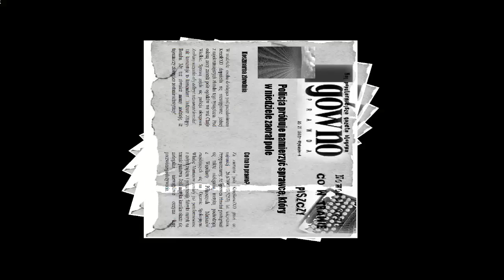Minecraft Sąsiedzi z Piekła Rodem #3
Wreszcie jest! Po długiej przerwie kolejny odcinek sąsiadów. Dobry humor, oraz niesamowite zwroty akcji! Zapraszam do oglądania

Chcesz zadać mi kilka pytań?